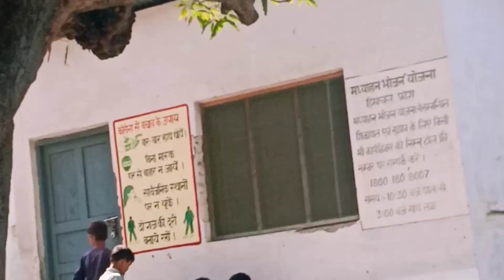हिमाचली पहाड़ी गिद्दा ll ओ चंदा छुप मत जाना आज श्याम संग होली खेलुगी ।। महिला दिवस प्रोग्राम।।